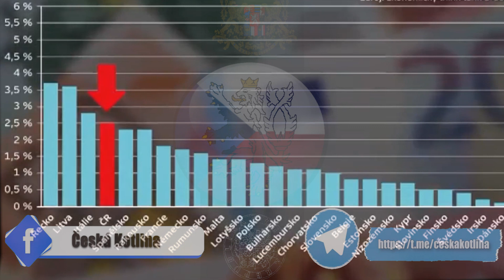Petr Fiala neříká pravdu o rychlosti, efektivitě a rozsahu pomoci občanům ČR🤣🥳👏☝👀✔